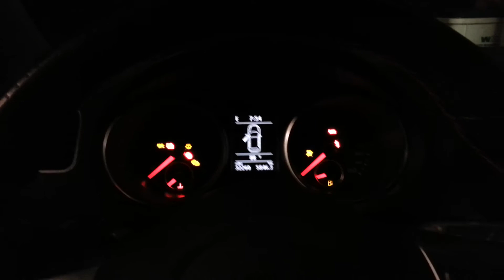Cluster staging on MKVI GTI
Vag-Com activated